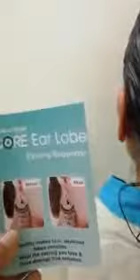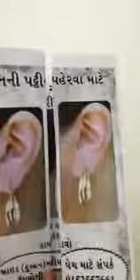27 April 2018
Video from pravinchandrashah53